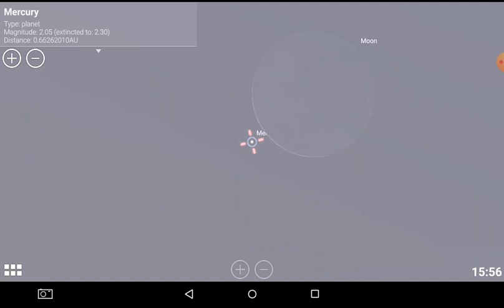TL Occultation Predictions Mercury Lunar 2032.03.12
Okultasi Merkurius Bulan di langit Surabaya pada sore hari